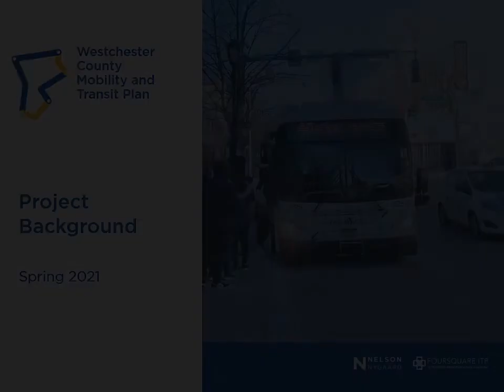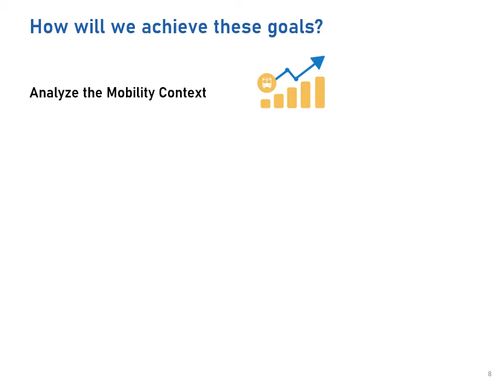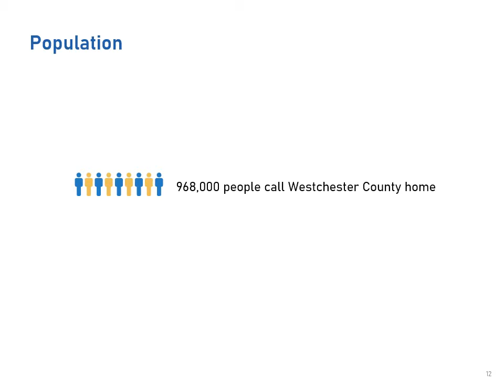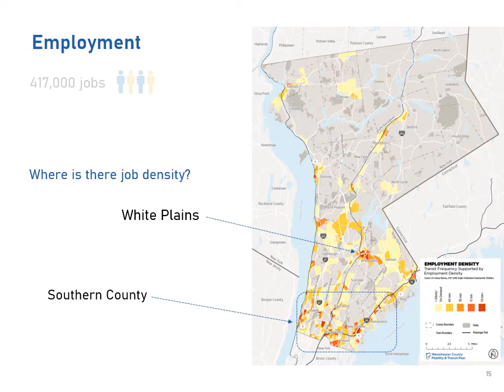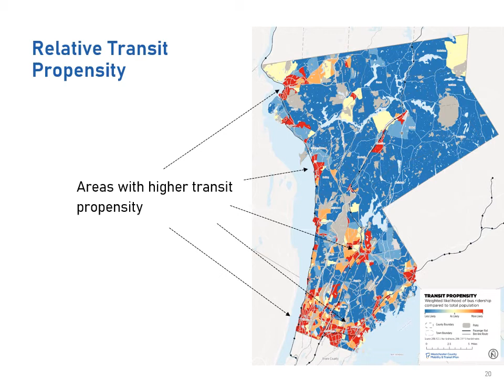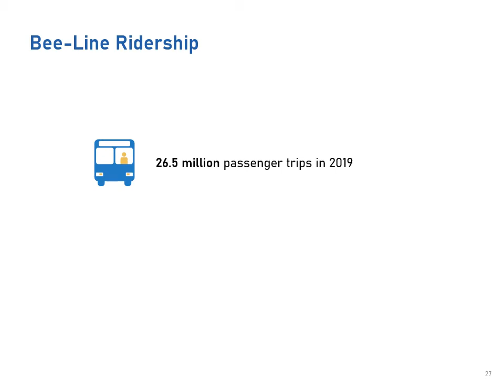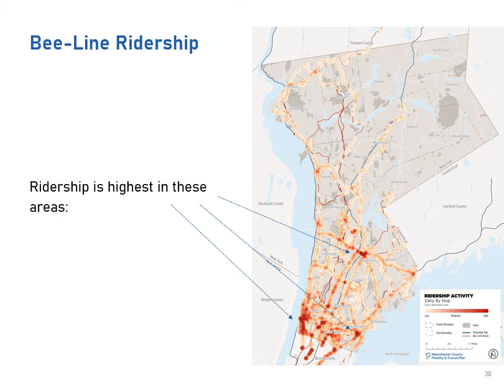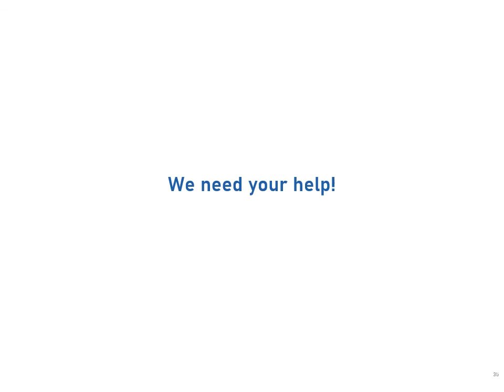Westchester County Mobility & Transit Plan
Learn more about how Westchester is planning for improved transit and mobility.